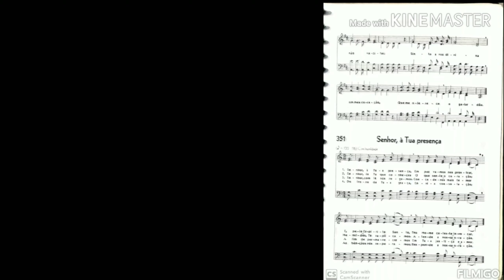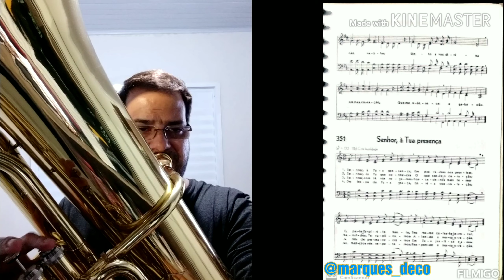Hino 351 - Senhor, a Tua presença - Voz e Tuba 😭